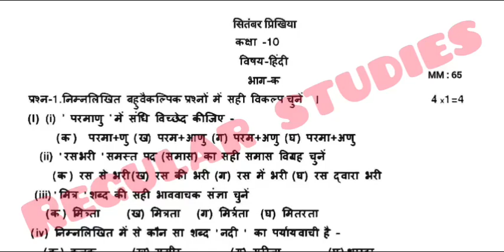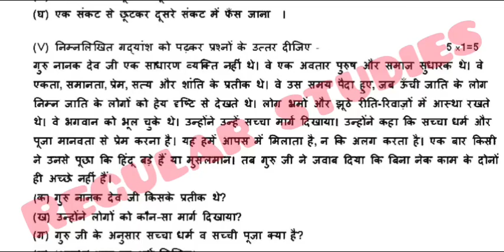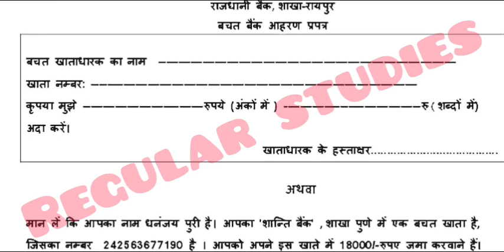Pseb Class 10th Hindi September Paper leaked